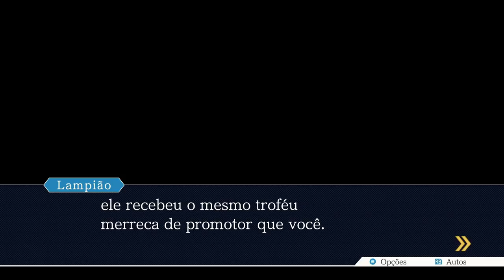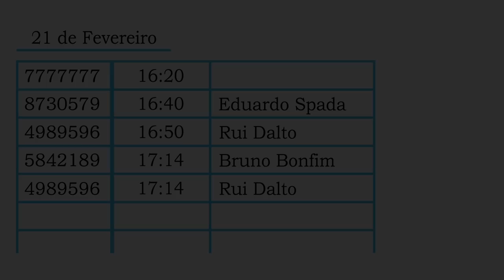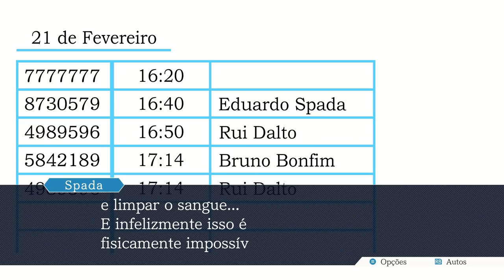Fênix Veríssimo - Episódio 28: SETESETESETESETESETESETESETE [ Legendado PT-BR ]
Hey, seja muito bem-vindo a minha série de Phoenix Wright: Ace Attorney HD a Trilogia. Mas talvez vocês conheçam essa franquia por. Advogados de Primeira! No episódio de hoje MUITA COISA ACONTECE MAS O TAILS SÓ SE PREOCUPOU COM O setesetesetesetesetesetesetesete